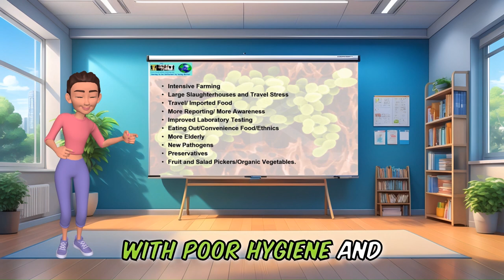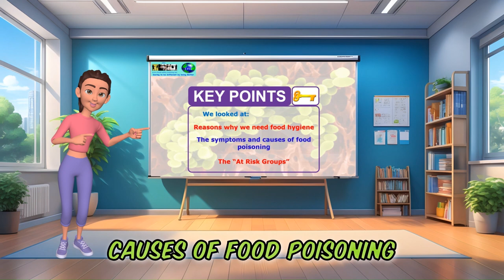Level 2 Hygiene Certificate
Here's the 5th video in the complete Level 2 in Food Safety in Catering Course.
£9.70 for Course, Exam and Certificate
Go To:
Food-Safety-Training.net/level2
The Level 2 Hygiene Certificate, also known as the Level 2 Food Hygiene Certificate, is a qualification that individuals working in the food industry often pursue. It provides essential knowledge and understanding of food safety principles and practices to ensure that food is handled, prepared, and served safely.

This certificate typically covers topics such as:

Personal hygiene and cleanliness
Food safety hazards and risks
Safe food handling procedures
Cleaning and disinfection practices
Temperature control for food storage and cooking
Food safety legislation and regulations
Obtaining a Level 2 Hygiene Certificate is often a requirement for individuals working in roles such as food handlers, cooks, chefs, and kitchen staff in restaurants, cafes, catering companies, and other food businesses. It demonstrates a commitment to maintaining high standards of food safety and hygiene in the workplace.
Go To:
Food-Safety-Training.net/level2